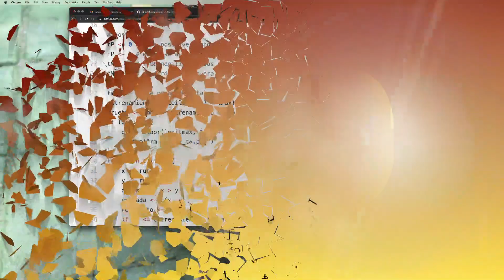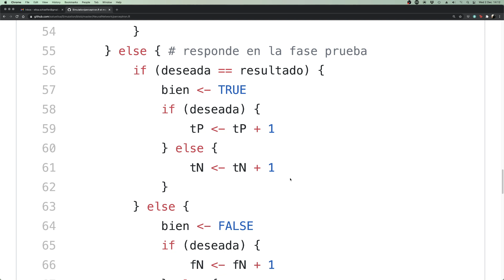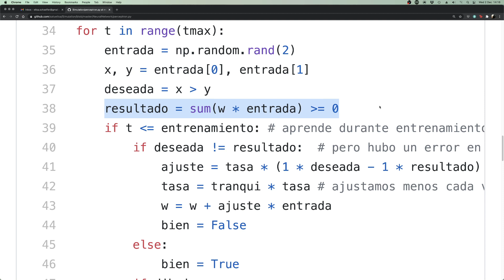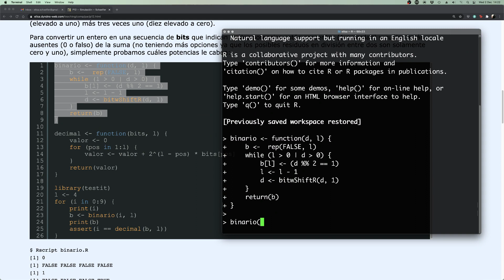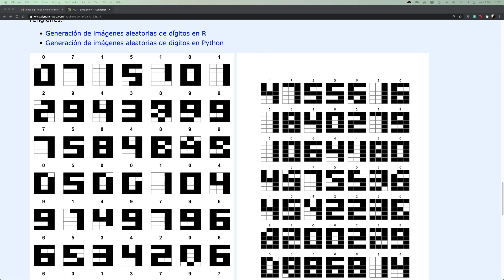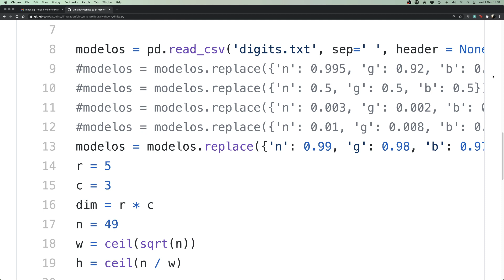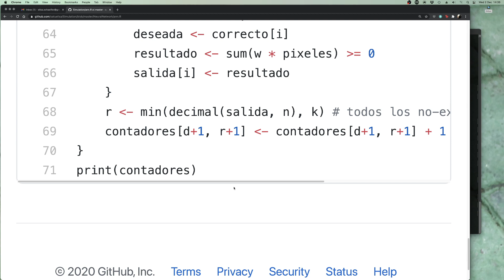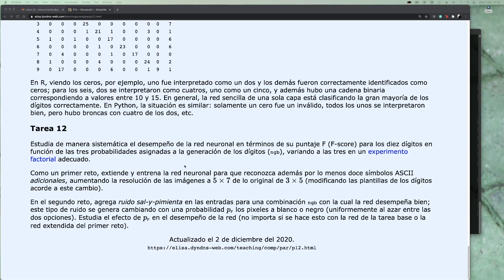P12: Redes neuronales